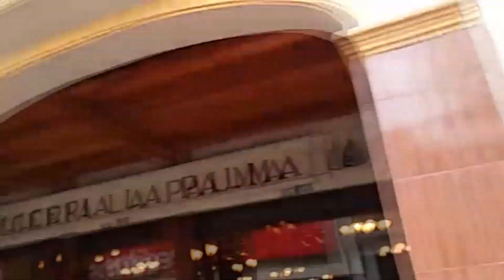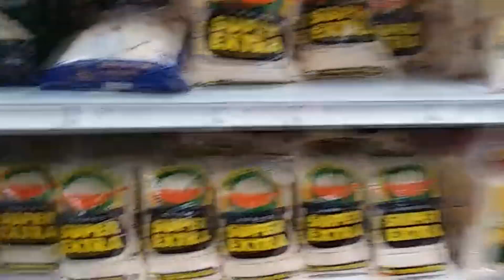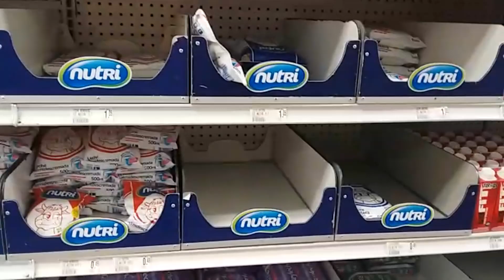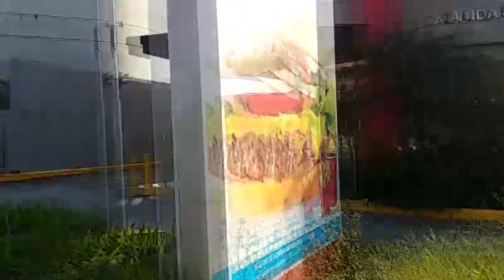CORONAVIRUS...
Un mensaje importante para reflexionar. Que DIOS nos bendiga.